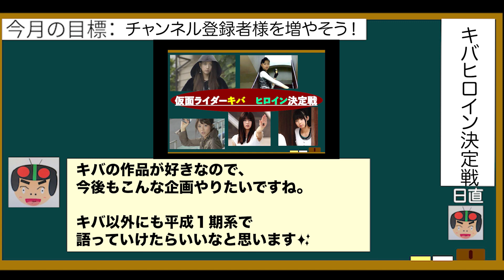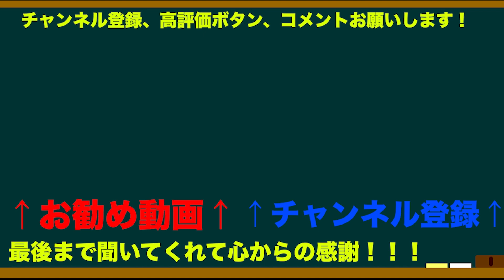仮面ライダーキバヒロイン決定戦